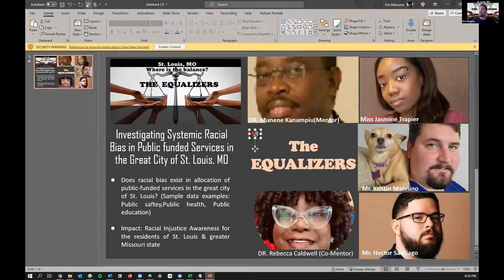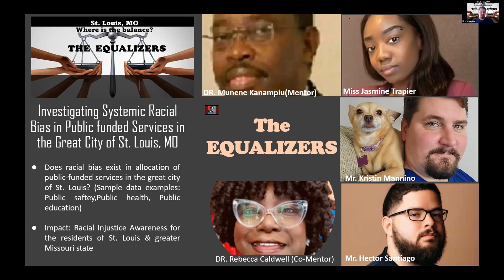SC21 [HPC in the City: St. Louis] The Equalizers Team Introduction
This video was recorded during the second Checkin Session (11/5/21) after the teams were formed during the HPC in the City: St. Louis Hackathon at SC21.